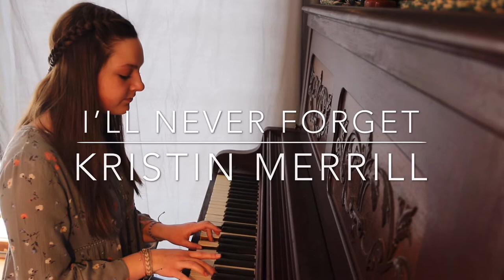I'll Never Forget - Kristin Merrill (Original Song)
Hi, my name is Kristin Merrill. As a teenager, one of the worst things imaginable is having to say goodbye to somebody that you care about. Add in not even being able to see them one last time, and it becomes even worse. This is the inspiration behind my original song, "I'll Never Forget". Thank you.